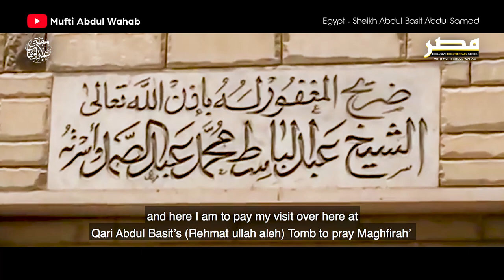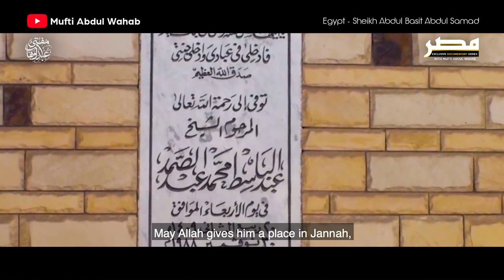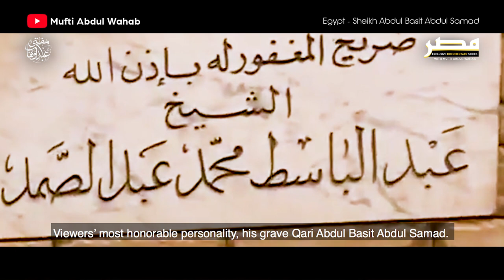Qari Abdul Basit | Famous Qirat | Grave of Qari Abdul Basit